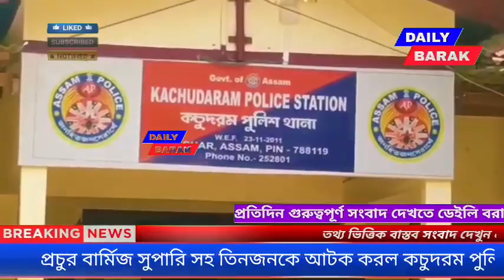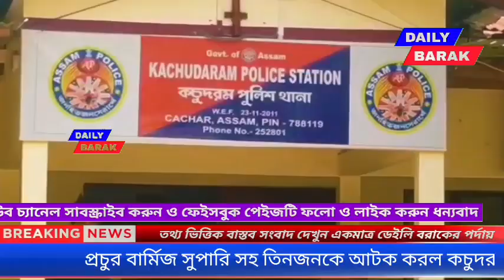৩০ কুইন্টাল বার্মিজ সুপারি সহ তিন যুবককে আটক করল কচুদরম পুলিশ।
৩০ কুইন্টাল বার্মিজ সুপারি সহ তিন যুবককে আটক করল কচুদরম পুলিশ। সোনাইর বনতারাপুরে আটক করা হয় তাদের।